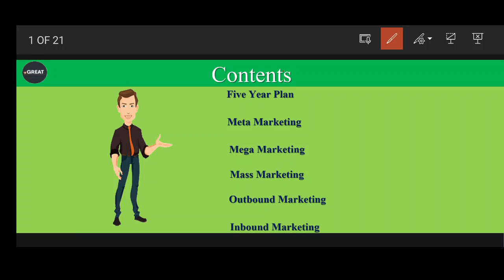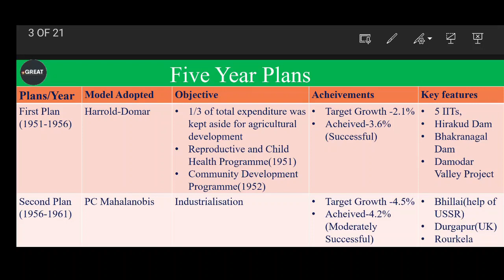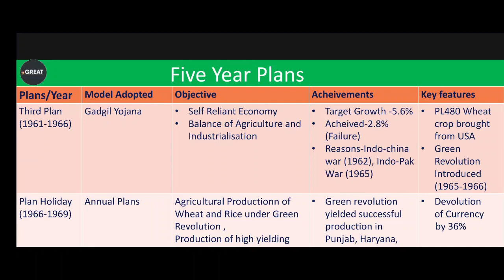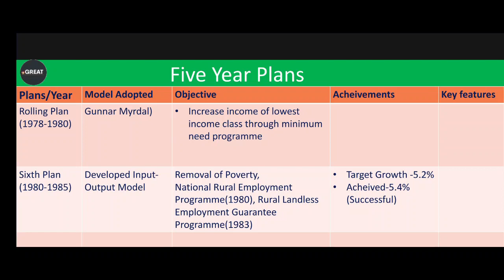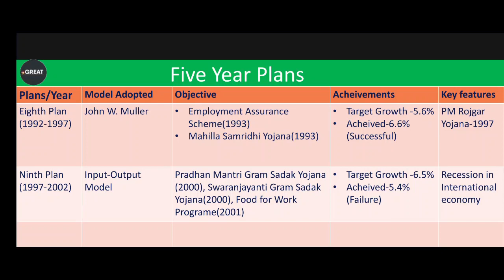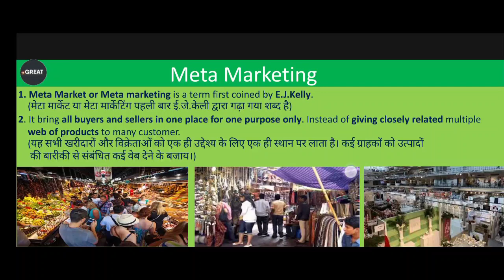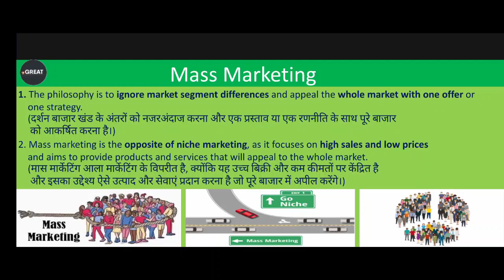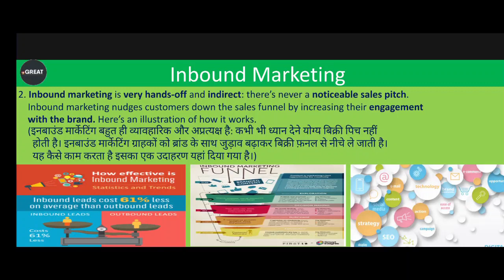CLASS 09 | DFCCIL Economics and Marketing | Jr Executive | Executive operation & BD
12 Five year Plans, Meta Marketing, Mega Marketing, Mass Marketing,
Outbound Marketing, Inbound Marketing

dfccil
dfccil vacancy 2021